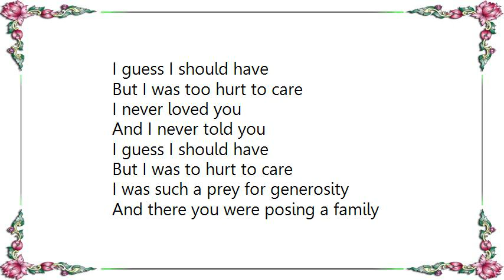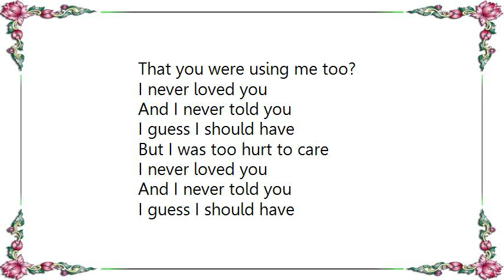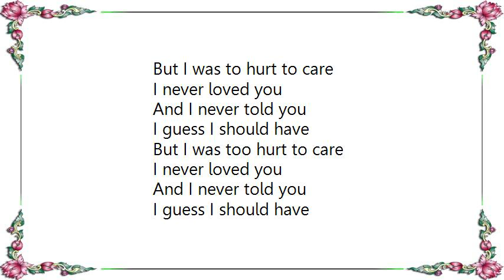Corneille - I Never Loved You Lyrics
[Lyrics Corneille - I Never Loved You]
I was so desperate for company
And there you were, faking good friends to me
So I put on my little act for karma

I could have kept fooling the world
But you don't fool karma

That's why I have to say

I never loved you
And I never told you
I guess I should have
But I was too hurt to care
But I was to hurt to care

I was such a prey for generosity
And there you were posing a family
So I kept on my little act for karma

I could have kept fooling you

Now that I've confessed to using you
Just to go through the day

Do you think you have it in you
To confess to yourself
That you were using me too?